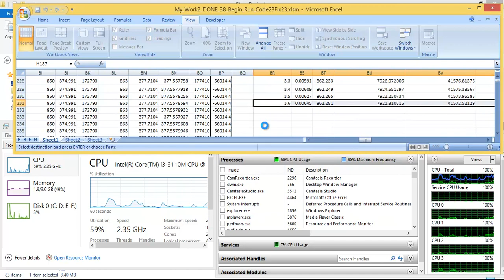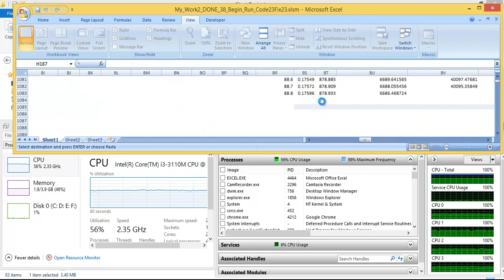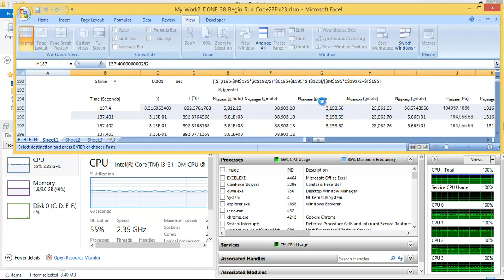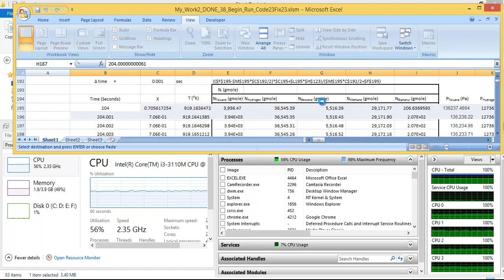Dynamic Two Unsteady States in Both Mole and Energy Balances